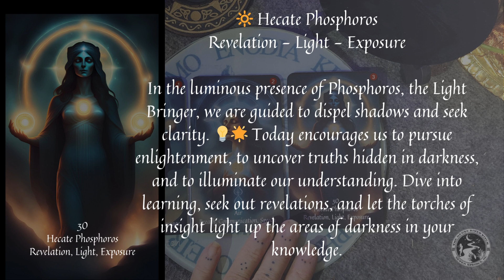Daily Draw Crossroads Oracle 2 10 2024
Good morning, radiant beings! 🌞✨ Happy February 10, 2024✨🌞
Saturday is ruled by Saturn, the planet of structure, responsibility, and discipline. This day is imbued with energies conducive to reflection and organization.🪐

Let's embrace the wisdom and guidance from today's vibrant three-card draw from The Crossroads Oracle.  🌈🔮

🛤️ Hecate Enodia
Traveling - Moving - Safe Passage

Today, we stand with Enodia, the Guardian of Pathways, inviting us on a journey of exploration and protected advancement. 🚪✨ This card heralds a day of movement and pilgrimage, a call to roam freely and securely under her watchful gaze. Seize the day for a journey, be it a physical trip or a metaphorical exploration of new experiences. Let the joy of discovery be your guide.

💨 Air
Breath - Communication - Speech

Embrace the essence of Air, the life force of communication and dialogue. 🍃💬 Today calls for mindfulness in our interactions—pause to clear the air, speak with intention, and listen with an open heart. It's a day to heal through words, to bridge gaps, and to breathe life into our connections with others and the world around us.

🔆 Hecate Phosphoros
Revelation - Light - Exposure

In the luminous presence of Phosphoros, the Light Bringer, we are guided to dispel shadows and seek clarity. 💡🌟 Today encourages us to pursue enlightenment, to uncover truths hidden in darkness, and to illuminate our understanding. Dive into learning, seek out revelations, and let the torches of insight light up the areas of darkness in your knowledge.

May your journey today be filled with safe travels and clear communications under the illuminating guidance of Hecate. 🌟🛤️

🫐Holistic Wellness Counselor & Coach
🧙‍♀️ Spiritualist & Witch